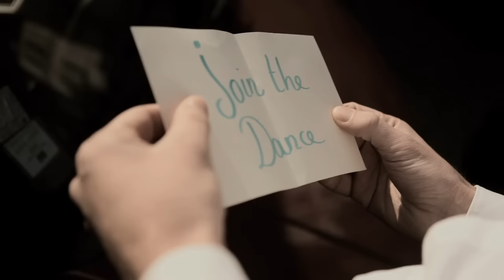Sean Bay feat. Arabella - Maktoub (Official Music Video)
Out Now! on Sean Bay's Album Leave This World Behind

Video Director : Charbel Ka.
Cast: Elodie Bouleau, Clément Peltier, Arbiya Trabelsi (Arabella), Anes Bayoudh (Sean Bay)
Chief Op : Thierry Masson
Make Up : Axelle Quinty
Assistant : Kamel Enaj